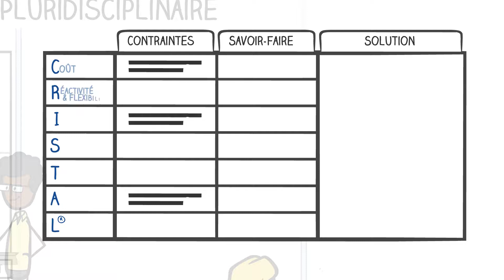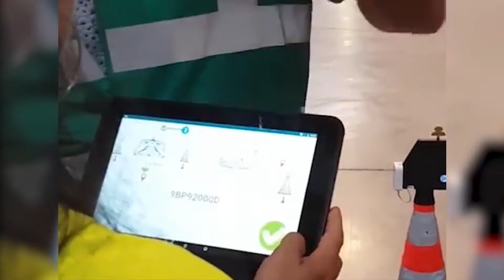Rhenus - Engagé dans votre satisfaction totale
Nos services sont votre atouts. Nous sommes engagés pour que vous et vos clients atteignent le succès recherché. Ceci fait de nous votre partenaire pour une satisfaction à 100%